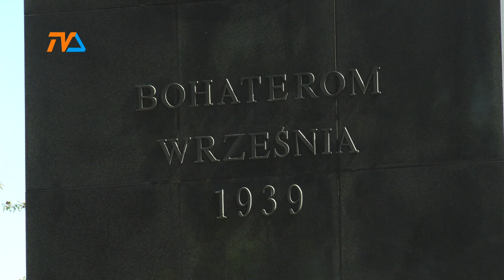Dbajmy o pokój – apeluje z Przesmyku prezydent Suwałk |TV SUWAŁKI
8 maja, tradycyjnie pod pomnikiem Bohaterów Września 1939 roku spotkali się przedstawiciele władz, służb mundurowych oraz miejskich instytucji i delegacje młodzieży. W 79 rocznicę zakończenia II wojny światowej oddano hołd jej ofiarom i bohaterom. Ważne słowa wygłosił u stóp obelisku prezydent miasta.